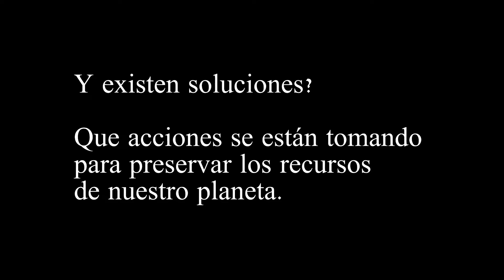02 Recursos renovables